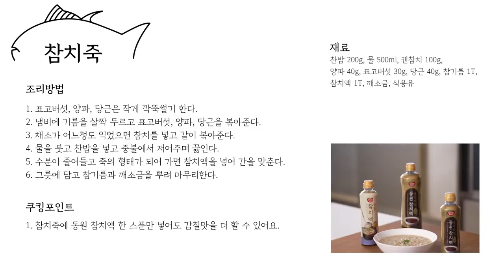[JFWF 레시피 ep.3] 참치죽 레시피 공개! ( 프리미엄 동원 참치액은 요리의 완성!)